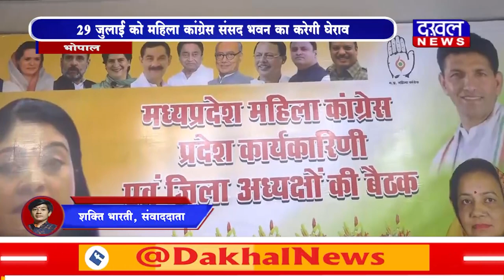DAKHAL NEWS 29 जुलाई को महिला कांग्रेस संसद भवन का करेगी घेराव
29 जुलाई को महिला कांग्रेस संसद भवन का करेगी घेराव
महिला आरक्षण को लागू करने की मांग को लेकर आंदोलन